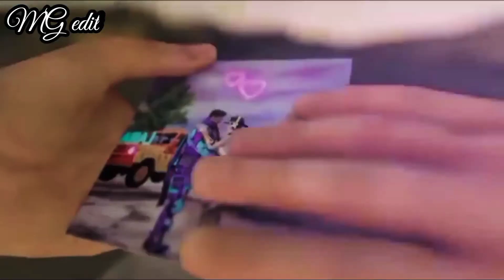pubg😈what's app status tamil#pubg💞love song what's app status tamil#pubg lover❣️ soloqueen👑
Welcome to our channel Manasa Gaming in our channel we post pubg gaming videos and what's app status are also daily uploaded pls subscribe and give your support friend's comment your suggestions like share and support friend's subscribe for more pubg gaming videos thanks for your lovable support friend's ❣️

Pubg is not a game it's an emotion 💕
Every pubg player will know🔥
Because I am a pubg player😈
If u like my gameplay means🤗
You can play with me ☺️
Always sniperlover⚔️
Soloqueen👑
Tamil channel 🙏

Pubg id

Rowdy乄Manasa

Friend's also liked☺️

1. PUBG MOBILE LITE
2. 60 players drop onto a 2km x 2km island rich in resources and duke it out for survival in a shrinking battlefield. Search for weapons, vehicles, and supplies to aid you in the battle. Prepare to land and fight to be the last one standing!
3. Supports 12 languages: English, Spanish, Portuguese, Russian, Turkish, Indonesian, Thai, Simplified Chinese, Traditional Chinese, Arabic, German, and French.
2. Fair gaming environment
3. Advanced anti-cheat system to ensure all PUBG MOBILE LITE players can enjoy a fair gaming experience.
3. Arena
4. Warehouse: intense 4 vs 4 battle with endless respawns for thrilling matches!
4. Team up with friends
5. Local team up, room cards and clan modes make it easier to keep playing with your friends any time